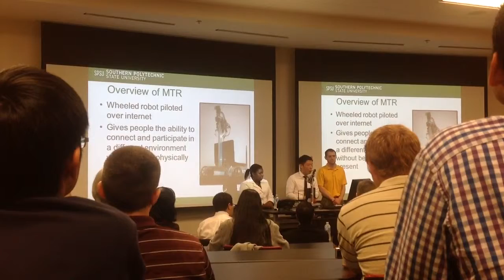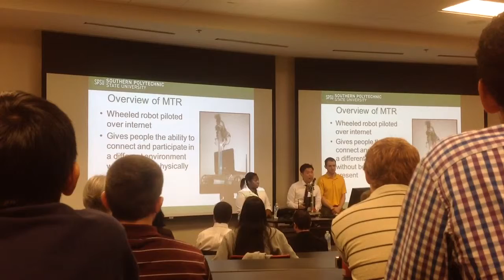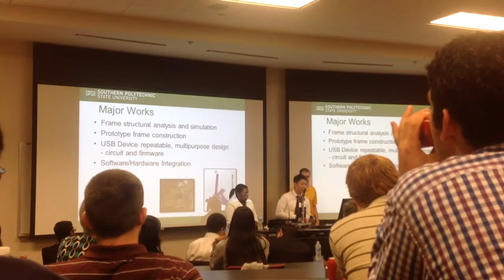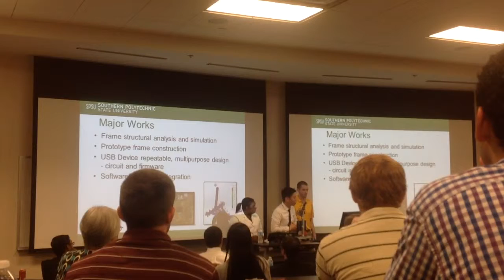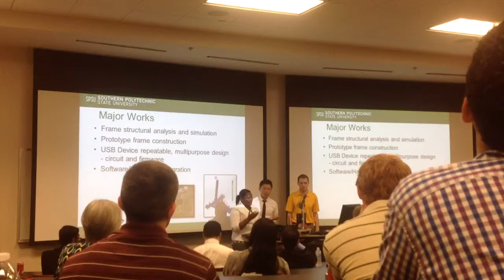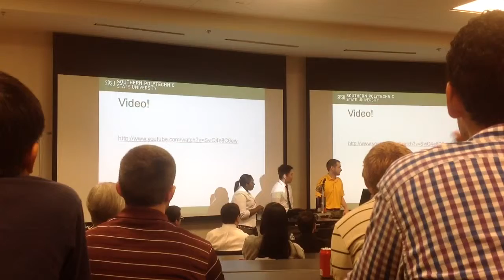SPSU Mechatronics Day Group 4